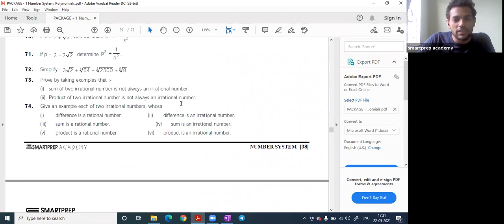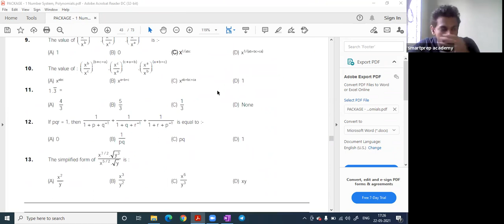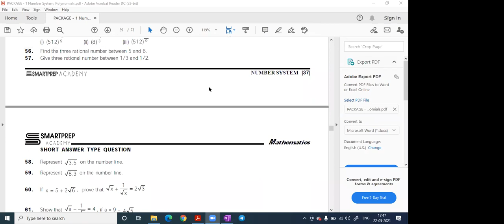Lecture 4 | Number System | Surds & Radicals | Class 09